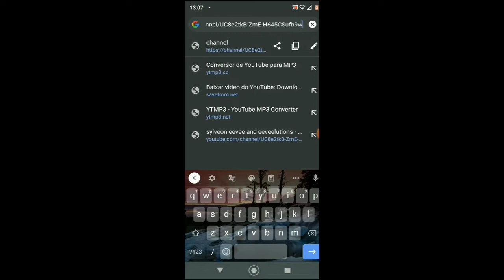agora sim como resolver o "bug" da descrição